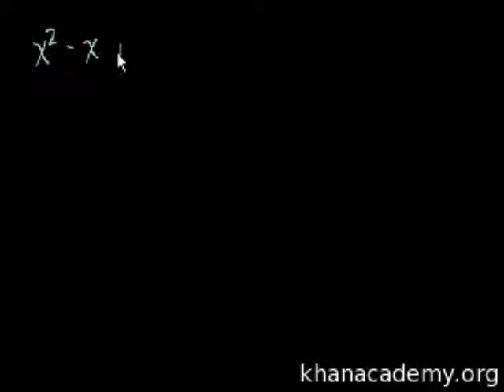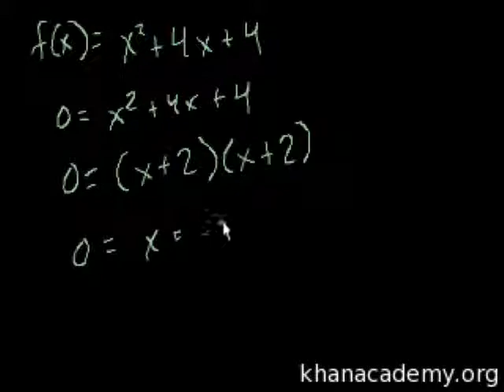Introduction to the quadratic equation